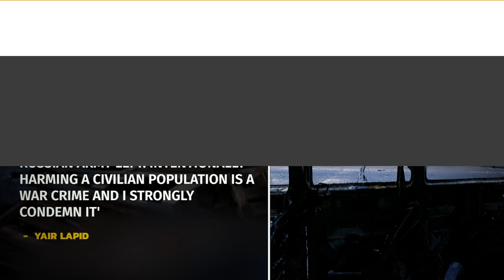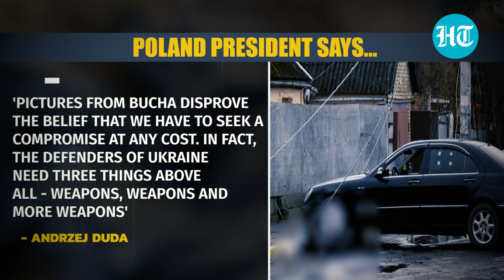Bucha 'massacre': Russia seeks UN security meet as pics of mass grave in Ukraine spark global outcry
The West erupts in outrage - mass graves & 100s of dead people in the Ukrainian town of Bucha. Bodies of civilians were found on the street after Ukrainian forces regained control of the town. 'Massacre' charge against Russia, Bucha mayor said 280 people had been buried in a mass grave. Satellite pictures show a probable mass grave in a 45-long-trench dug into the grounds of a church.